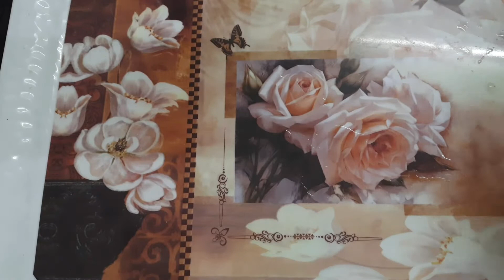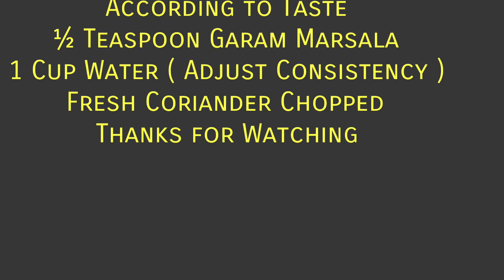Dal Palak Recipe | स्वादिष्ट पौष्टिक दाल पालक बनाएं आसान तरीक़े से | Healthy Tasty Spinach Dal Recipe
Dal Paalak
For 4 People
Ingredients
½ Cup Tur/Arhar Dal
200 Gram Spinach
For boiling Dal
1-½ Cup Water
⅛ Teaspoon salt
⅛ Teaspoon Turmeric Powder
For Tempering
2 Tablespoon Oil
1 Teaspoon Cumin Seeds
1 Bay leaf
A piece of Cinnamon
1 Red Chilli Whole
8-10 Garlic buds
A piece of Ginger
2 Green Chilli
½ Teaspoon Black Pepper
⅛ Teaspoon Asafoetida
1 Tomato Chopped
¼ Teaspoon Turmeric Powder
½ Teaspoon Red Chilli Powder
½ Teaspoon Coriander Powder
¼ Teaspoon Rock Salt
According to Taste
½ Teaspoon Garam Marsala
1 Cup Water ( Adjust Consistency )
दाल पालक रेसिपी | स्वादिष्ट पौष्टिक दाल पालक बनाएं आसान तरीकेक़े से | हेल्दी टेस्टी पालक दाल रेसिपी
दाल पालाक
4 लोगों के लिए
सामग्री
½ कप तुर / अरहर दाल
200 ग्राम पालक
उबलते हुए दाल के लिए
1-½ कप पानी
Oon चम्मच नमक
Oon चम्मच हल्दी पाउडर
तड़के के लिए
2 चम्मच तेल
1 चम्मच जीरा
1 बे पत्ती
दालचीनी का एक टुकड़ा
1 लाल मिर्च साबुत
8-10 लहसुन की कलियाँ
अदरक का एक टुकड़ा
2 हरी मिर्च
Pe चम्मच काली मिर्च
Oon चम्मच हींग
1 टमाटर कटा हुआ
Ch चम्मच लाल मिर्च पाउडर
½ चम्मच धनिया पाउडर
¼ चम्मच सेंधा नमक
स्वाद के अनुसार
Oon चम्मच गरम मंगला
1 कप पानी (संगति समायोजित करें)
ताजा धनिया कटा हुआ